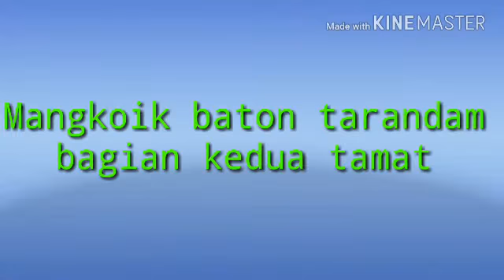Loeloe tv: Mangkoik baton Tarandam tamat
Mangkoik baton Tarandam habis